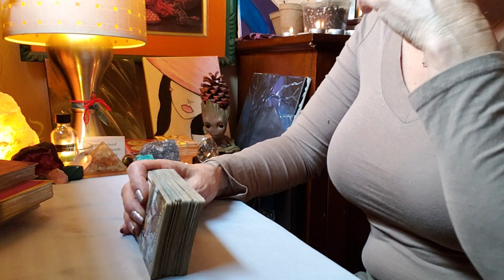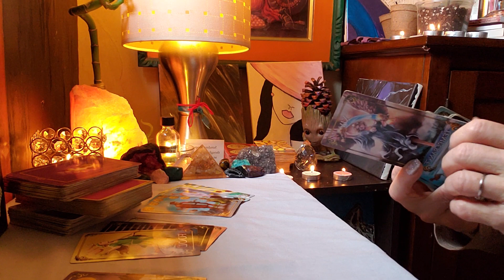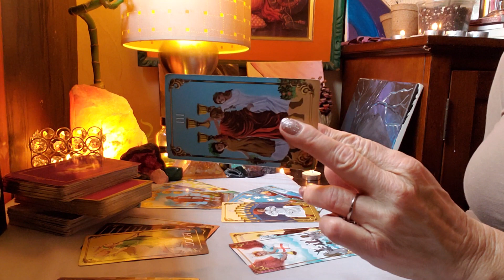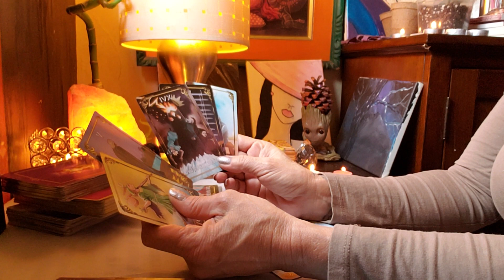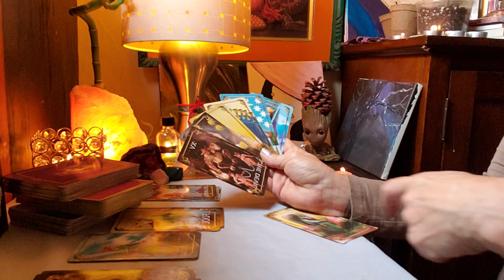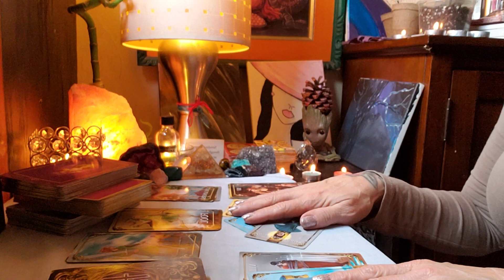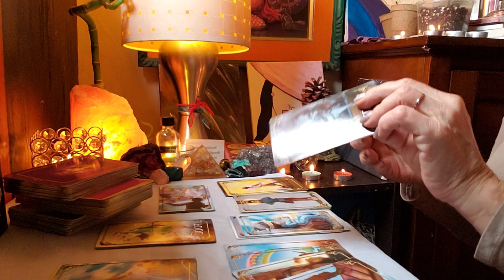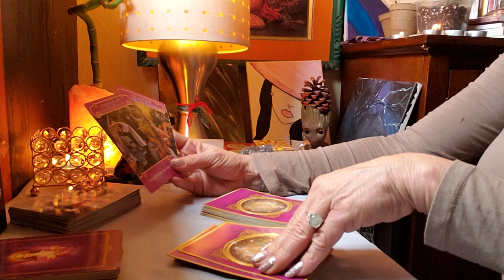Leo (August 2019) Happy Birthday! Cont'd link below no charge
Apologies, my tooth was bothering me a little. And then the video broke up. But I didn't stop the reading.

Anyasocal@IG
Bella Anya Izabella@FB
We are all one@FB

Anyasocal@IG
Bella Anya Izabella@FB